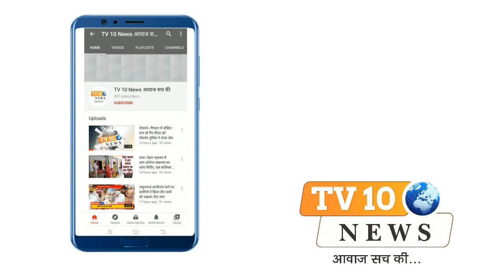मथुरा: अधिराज फूड्स की ओर से रंगोत्सव पर्व की हार्दिक शुभकामनाएं